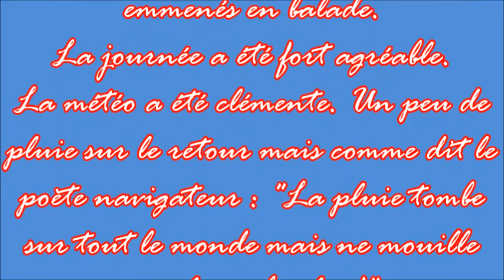2017 09 10 Balade sur l' Ile d'Arz